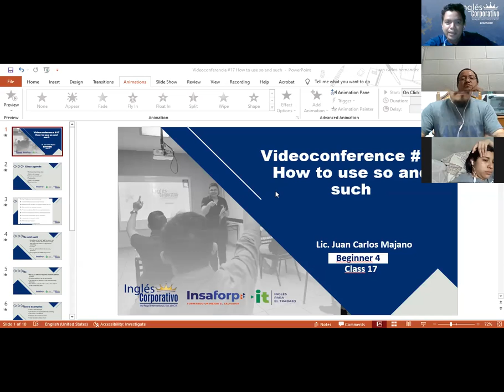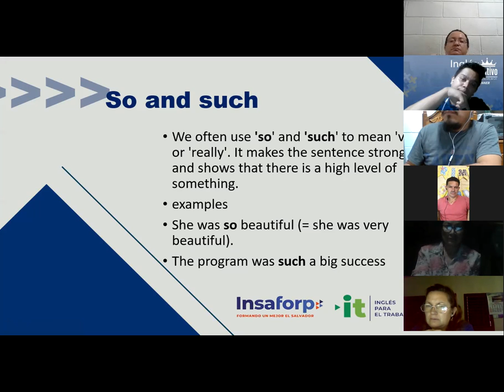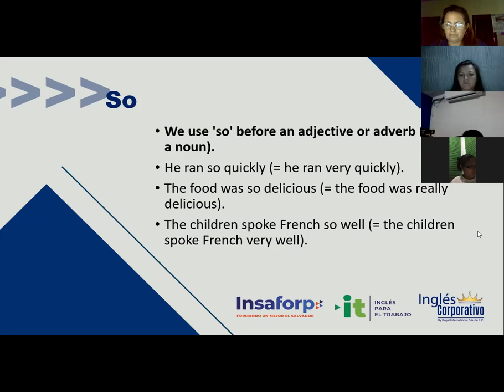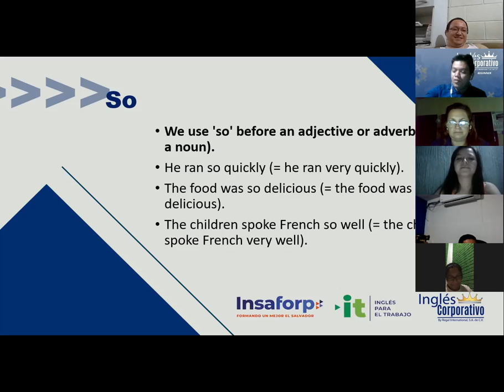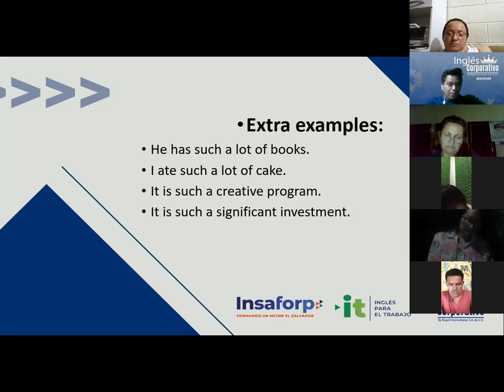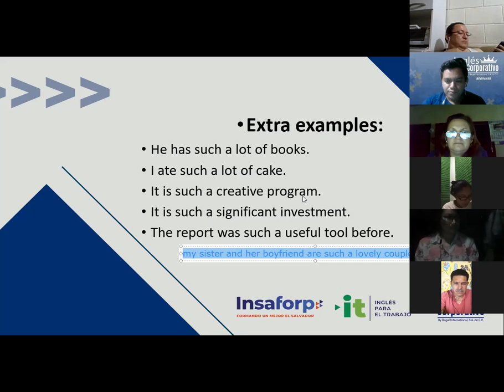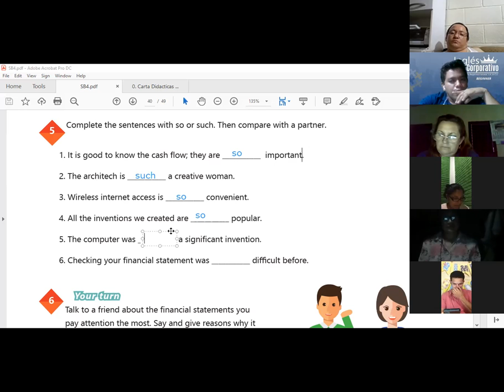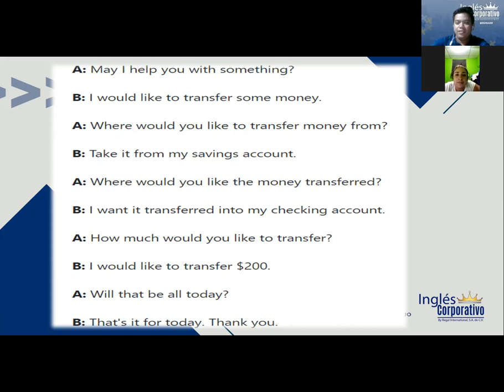Ingles Corporativo- Videoconferencia #17 How to use so and such